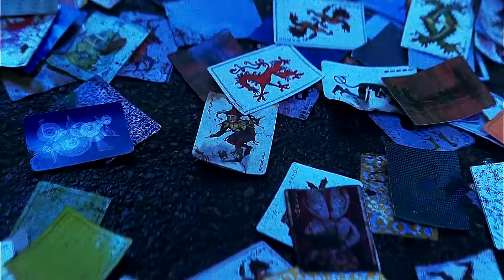Two Up || Ryan Gosling & Heath Ledger (AU)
I honestly have no idea what this video is, I just got really inspired to make something with Ryan Gosling and Heath Ledger's joker. Idk if this is a crack ship video, or if they are both being villains together, or what but I like it. Hope you like this random video idea too! Would you like to see more video of Ryan/Heath or of the Joker in general in the future?
xoxo, Gabby

made with: sony vegas 13
song: two up - darci
fandom: ryan gosling, heath ledger, the joker
made on: june 14th, 2017
edited by: gabby